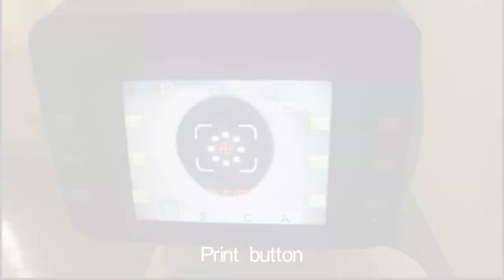AUTOREFRACTOMETRO RM 9000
AUTOREFRACTOR MODELO RM-9000 MARCA I OPTIK
Pantalla LCD a Color de 5.7 pulgadas
Medicion de distancia pupilar automatica
Rango Refractivo en esfera de - 20.00 D a + 20.00 D con pasos de 0.12 D / 0.25 D
Cilindro de 0.00
~ + - 10 D paso de 0.12 / 0.25 D Eje de 1 grado hasta 180 grados
Auto enfoque Automatico
Minimo de medicion de Diametro de la Pupila de 2.00mm